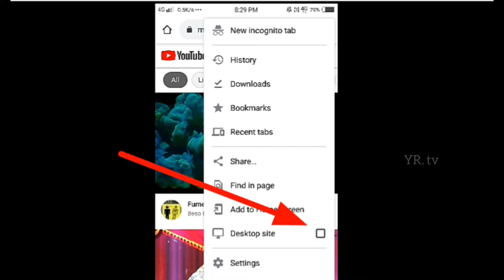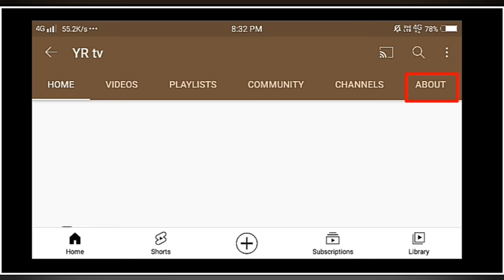how to add Instagram Facebook Telegram link to your YouTube channel with mobile _ in kannada